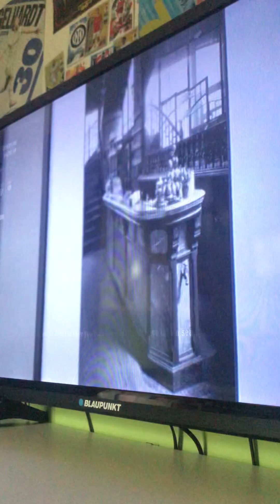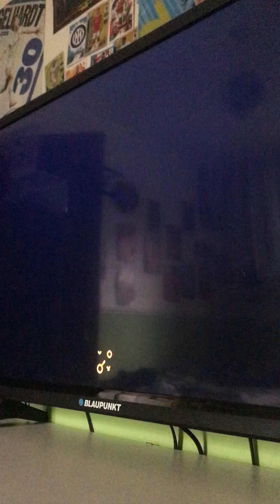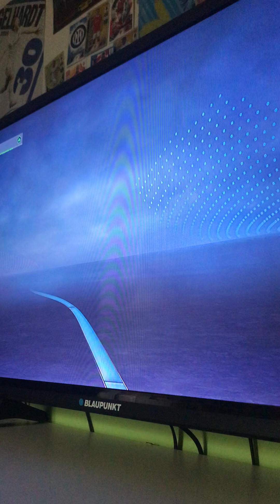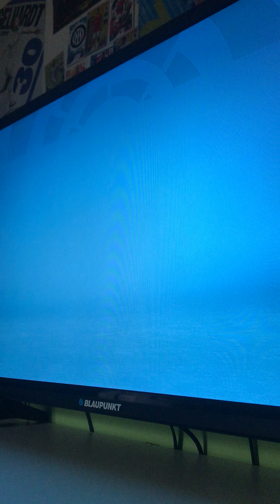Our First Defeat of the season vs Osasuna | FIFA 23 FC Barcelona Career Mode S1E4